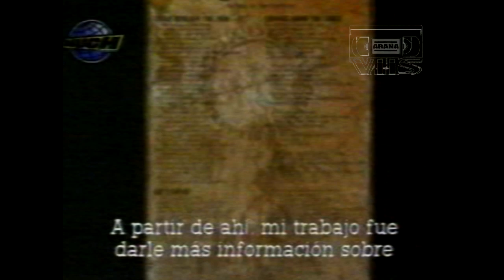MEGADETH Reportaje 1997 a DAVE MUSTAINE , MARTY FRIEDMAN Y DAVE ELLEFSON - LOUD - MUCH MUSIC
MEGADETH - Reportaje 1997

Reportaje a DAVE MUSTAINE , MARTY FRIEDMAN Y DAVE ELLEFSON en 1997 época de Cryptic Writings emitido en el programa LOUD  por  MUCH MUSIC

Grabado en VHS y recuperado por mí !
No tengo derechos sobre las obras subidas , la idea es compartir el material que fuí grabando en VHS durante mucho tiempo y no quede guardado en un cajón , por eso puede ser que la calidad no sea la mejor

Podes colaborar con algo mínimo dejo el link del cafecito !! Gracias